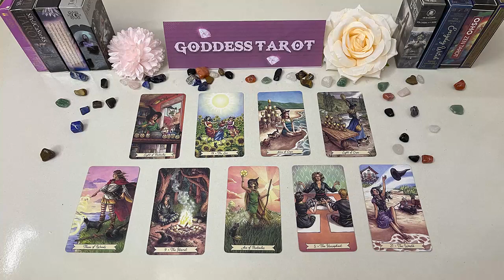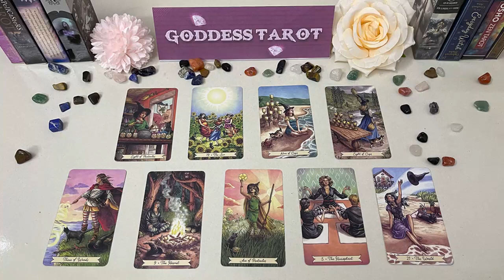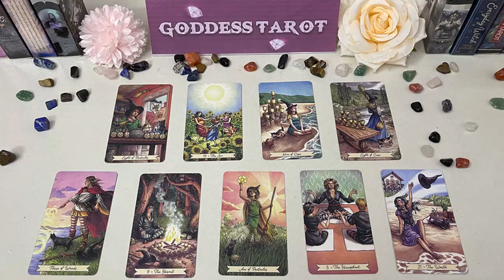CANCER MARCH 2023 SOMEONE COMES BACK AND YOUR REACTION IS PRICELESS CANCER MARCH LOVE TAROT READING